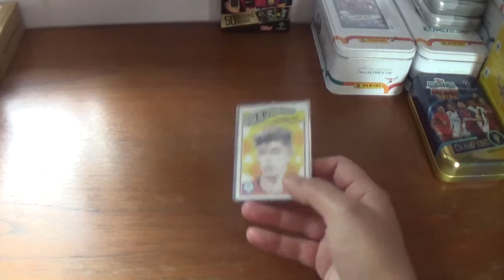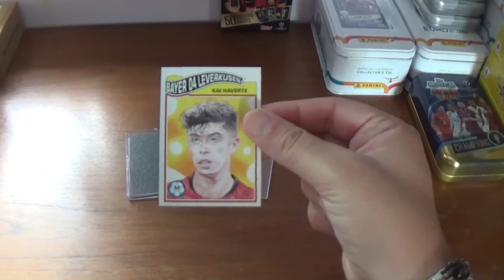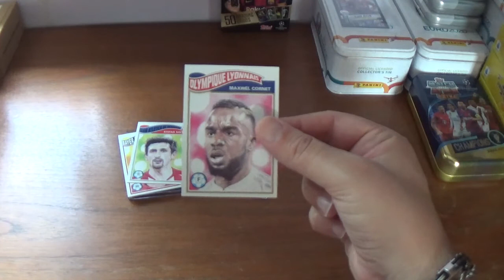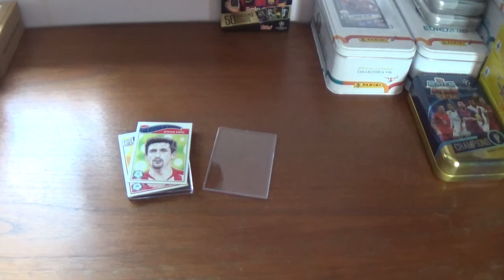HAVERTZ, SAVIC, & CORNET!!!! Topps UCL Living Collection/Week 62/Card's 184-186.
Opening & review of Week 62, Card's 184-186, of the Topps UEFA Champion's League Living Collection. Week 62 featured: Kai Havertz of Bayer Leverkusen, Stefan Savic of Atletico Madrid, & Maxwel Cornet of Olympique Lyonnais.